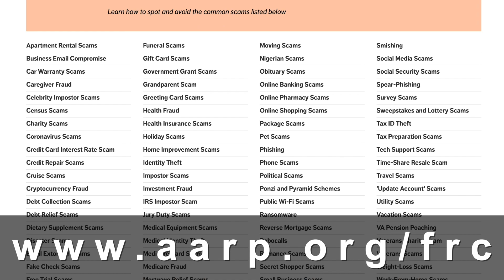Beth Wood & Consumer Protection Tips